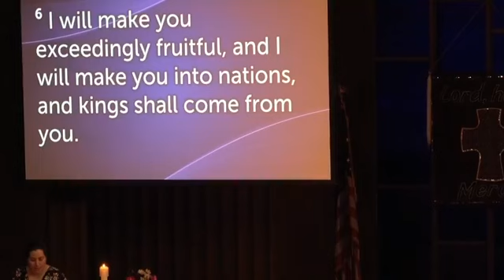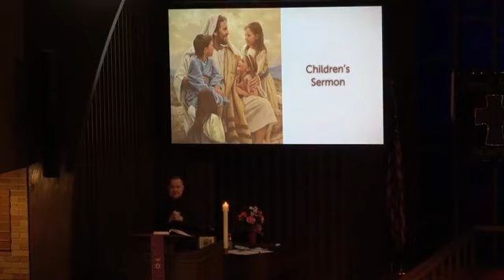Because God Has Remembered, 2.28.2021